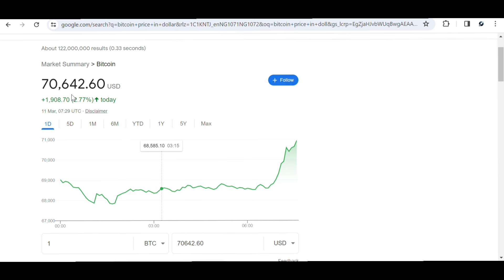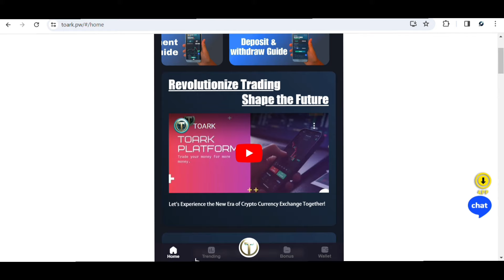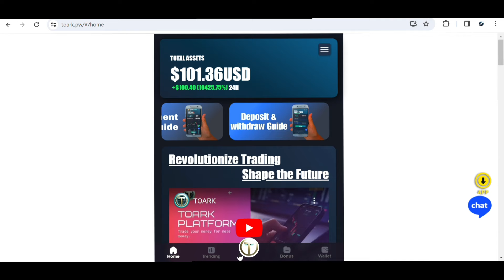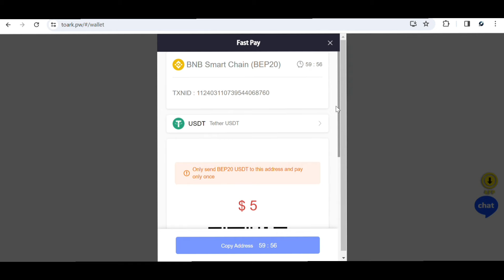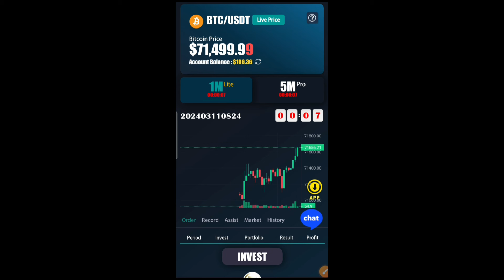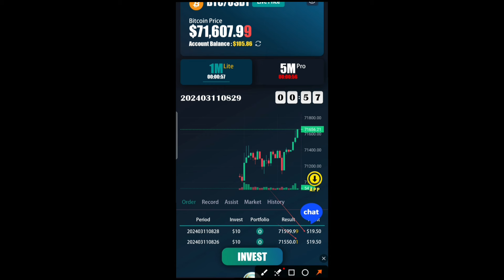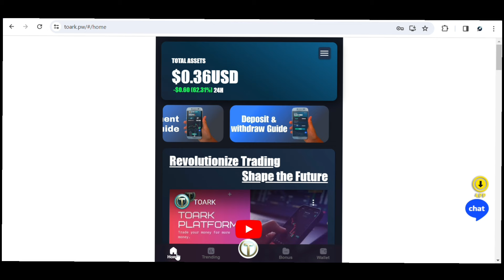Earn $121 Bitcoin and Withdraw Instantly as USDT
Users who cannot log in need to contact the customer service manager for proof, so that the customer service manager can help initialize their account.